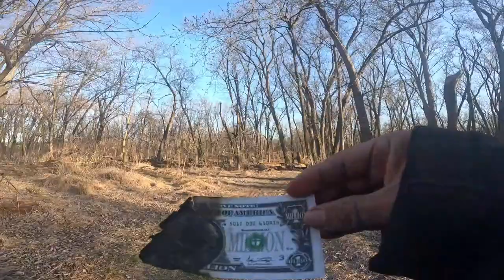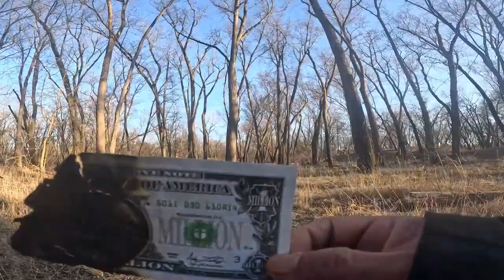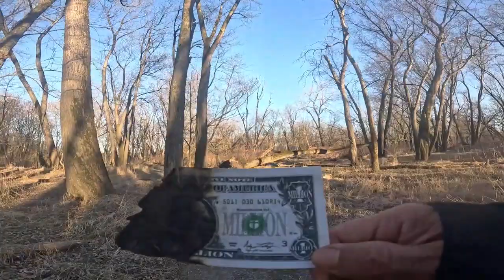$1000,000 1 million dollars bill found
Pennsylvania, the park, the woods, and the 1 million dollars we found 1 million dollars $1000,000